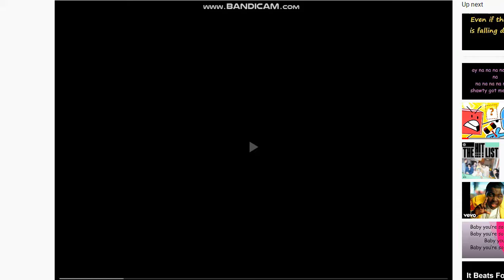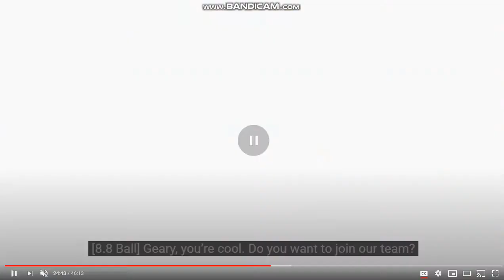My Channel Trailer read desc before watching.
Graham And CandyRainbows1.99 Please Make A reaction to This Since you asked me to make a reaction.